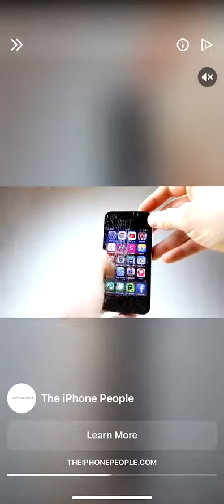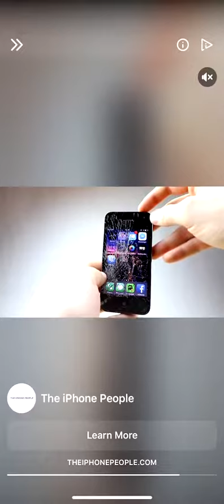Wordscapes Daily Puzzle June 11 Answers (Wordscapes Daily Answers)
Wordscapes Daily Puzzle Answers for June 11 2019. Catch all butterflies and gain extra coins!

wordscapes daily puzzle June 11 answers,
June 11 wordscapes daily puzzle